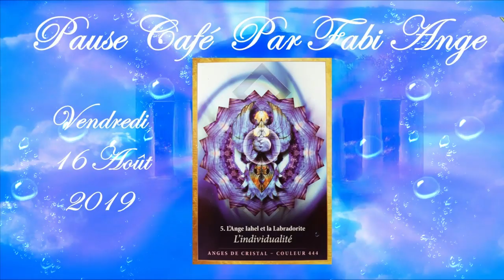PAUSE CAFÉ 🍵 VENDREDI 16 AOÛT 2019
Faites un break 🌞 il est temps de la Pause-café 🍵 🍵🍵 vendredi 16 août 2019
Belle journée à toutes et tous 💚

Angéliquement 😇😇😇